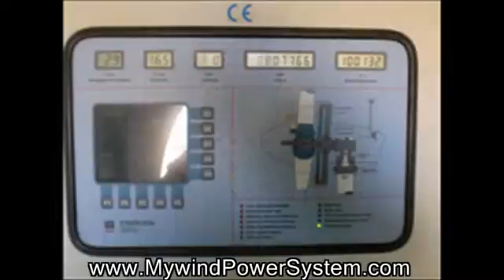Enercon E40 Wind Turbines For Sale - 500kW Used Wind Turbines - Mint Condition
2 x Enercon E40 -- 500 kW (50Hz) (Made in Germany) For Sale for only €59,800.EUR per unit -- 'ExWorks' seller's site - Dismantling not included (approx. €17,800 EUR)

Still in operation until 15th April 2012 -- Can be viewed fully operating -- Price excluding dismantling

Perfect for investors from Eastern Europe, South America, Middle East, Far East, Africa or Asia

Full Enercon Service History available

These turbines have been in operation in a very low wind speed area and very mild inland climate

Only 8,800,000 kwH produced per turbine to date

Buyer must dismantle. Seller can assist in arranging dismantling.

TECHNICAL SPECIFICATIONS:

Turbine type: Enercon E40 (old shape nacelle)

Built: 1998
Nominal Output: 500 kW
Rotor diameter: 40meter
Tower Height: 65 meter (three sections)
Number of turbines available: 2
Total combined capacity: 1 MW
First commissioning date: 1998

Sale price contains:

Complete Turbine -- Towers, Nacelle, Blades, Hub & Controller

Full service history documentation

Technical drawings for foundations including drawings for founation rings and frames etc.

These turbines are still in operation until 15th April 2012. Please note that these turbines had been operating in a very low wind speed area and in an inland mild climate area.

NOTE: These turbines are currently configured for 50Hz operation -- conversion to 60Hz grid frequency is required for connection to 60Hz grids.

THESE TURBINES ARE PRICED TO SELL QUICK AND WILL NOT LAST LONG!

Viewings only if signed LOI (Letter of Intent) has been received. Time wasters and tire kickers will not be accommodated!

Purchase is subject to 7% sales commission at close of sale!